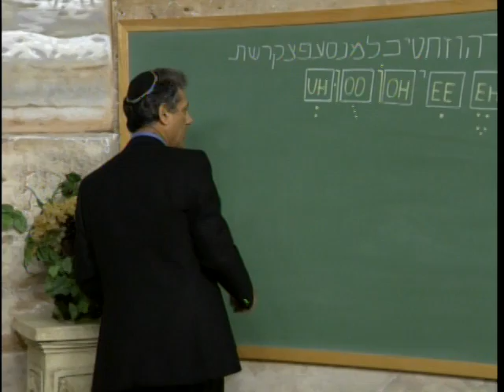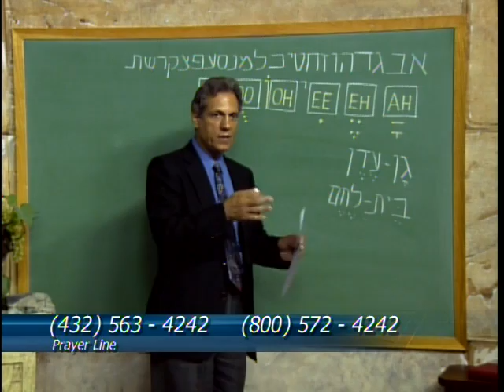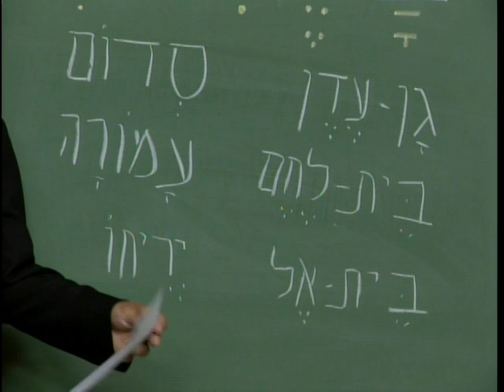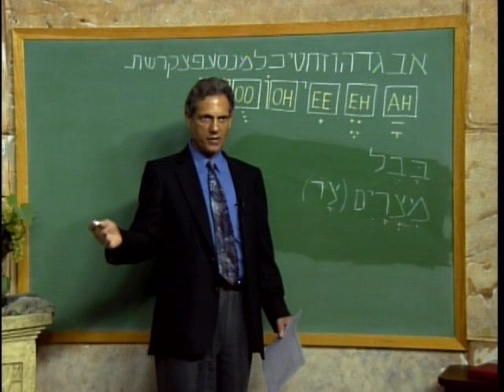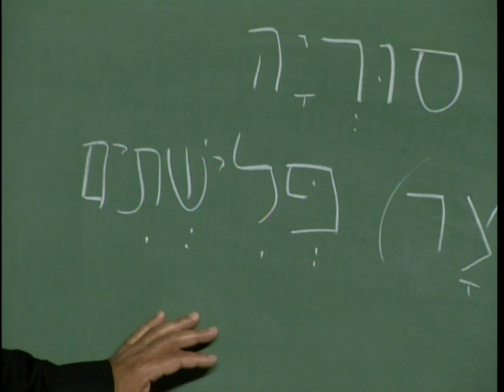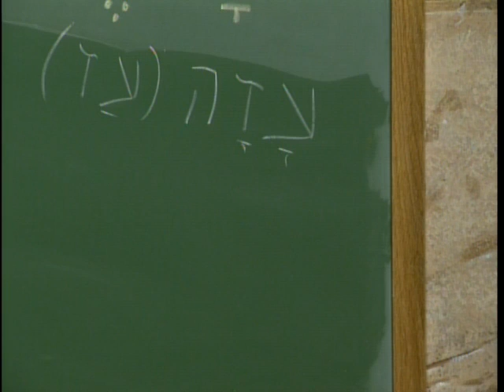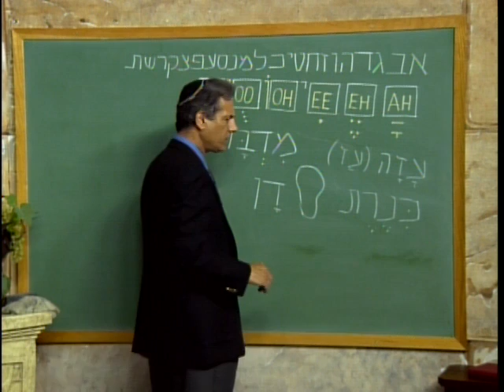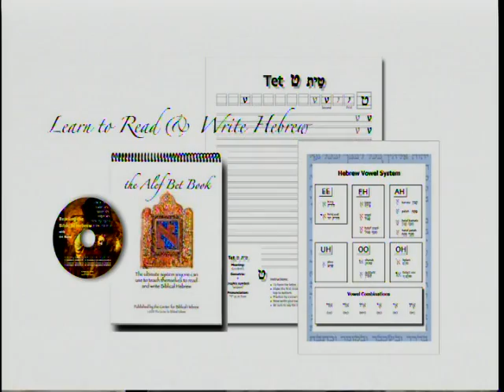Names of Places in the Bible and What They Mean - Uri Harel